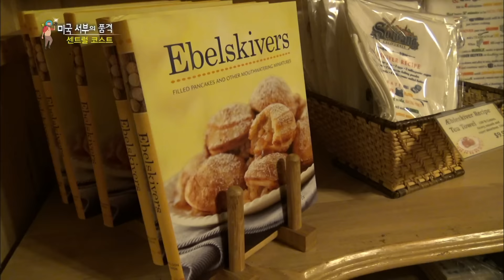【K】USA Travel-Santa Barbara[미국 여행-샌타바버라]덴마크식 팬케이크 에이블스키버/Bread/Homemade/Pancake/Aebleskiver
[한국어 정보]
겉보기엔 평범한 신발가게지만 북유럽 특유의 나막신이 진열되어 있다. 진흙땅에서도 일할 수 있었던 덴마크 선조들의 지혜가 돋보인다고 할까?. 사람들이 길게 줄을 서 있다. 솔뱅의 또 다른 명물 빵 에이블 스키버다. 75년 전통의 3대째 이어져 오는 빵집이다.덴마크 가정엔 이런 모양의 주물 팬 하나씩은 다 있다고 한다. 덴마크 가정식 팬 케이크다.이 빵 역시 주재료는 밀가루로 간단하지만 현장에서 즉석으로 구워낸 신선함이 맛의 비결이다.뜨거운 불앞에서 종일 빵을 굽는 것도 쉽지 않은 일이다. 더구나 노릇노릇하게 만드는 작업은 단순해도 긴장이 되었다.

Yen seemingly ordinary shoe store shelf, but this is unique in the Nordic clogs. Should it? Muddy the wisdom of ancestors Denmark could work on earth stands out. People are standing in a long line. Another specialty bread enable skiing Bertha of Solvang. '75 Led a bakery coming three generations of tradition. Home fans yen casting one of these shapes is that Denmark is. The Danish fan homemade cakes. This is the main ingredient of bread is also the secret of fresh baked wheat flour, but simply improvised on the spot taste. It is not easy to bake bread all day in front of a hot fire. Moreover, even the simple task of creating the browned became nervous.

[Information]
■클립명: 아메리카17-미국28-12 덴마크식 팬케이크 에이블스키버/Bread/Homemade/Pancake/Aebleskiver
■여행, 촬영, 편집, 원고: 임혜선 PD (travel, filming, editing, writing: KBS TV Producer)